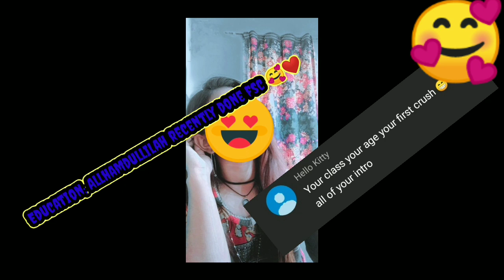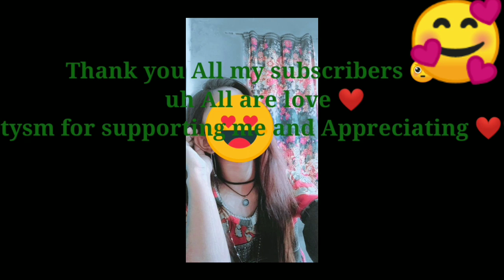My first QNA video are here 🥰❤️ My Age 😱Hobby everything ❤️😍